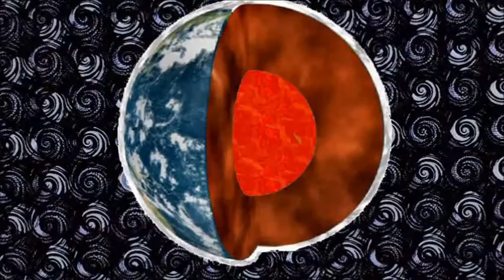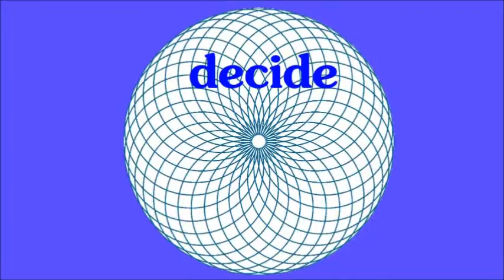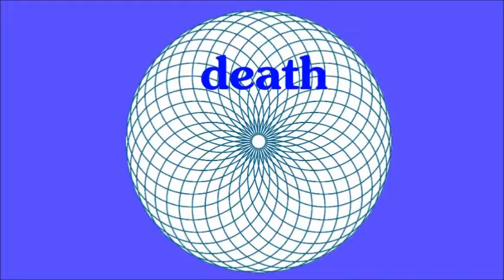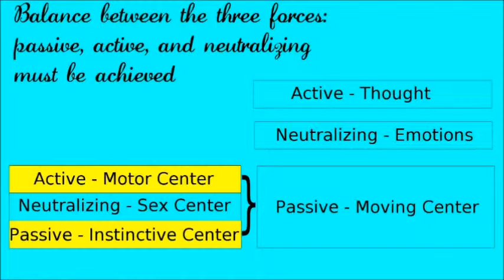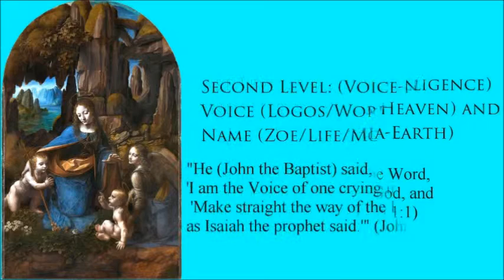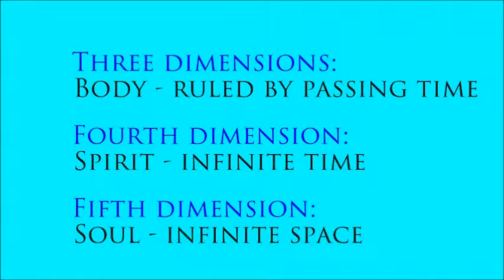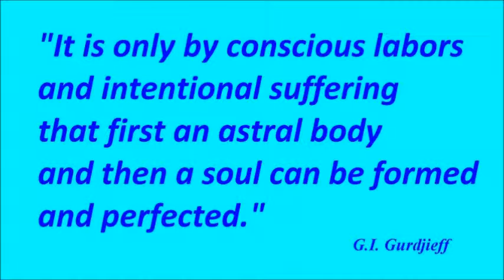Album: To Wish a Soul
A Soul is built upon the Innocent Body and from this an Emotional Body, then a Soul: The Chains, Waves, To Wish a Soul, Waiting, Afraid to be Children
for a complete list of my songs.